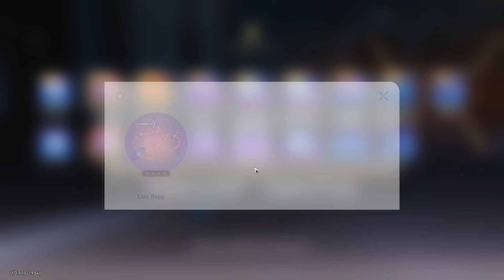Reward Relic 2x lipat - Event Retakan Planar - Honkai Star Rail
Selamat datang di WelFan WM